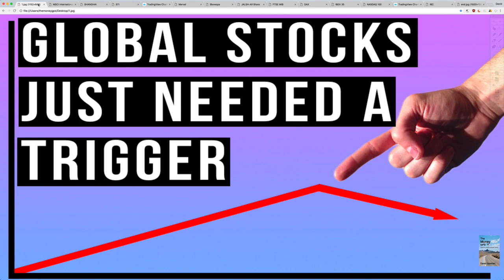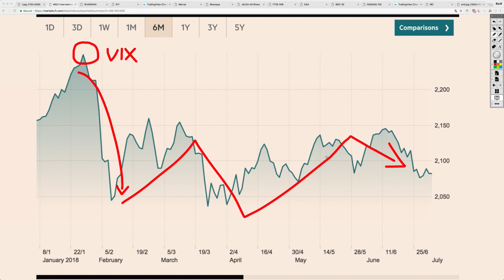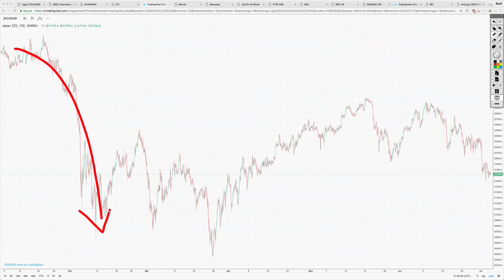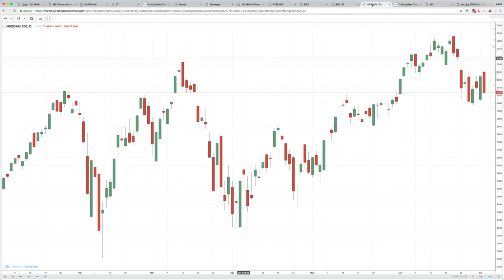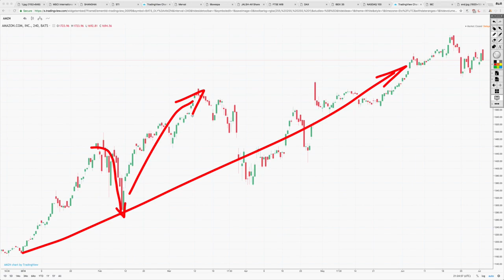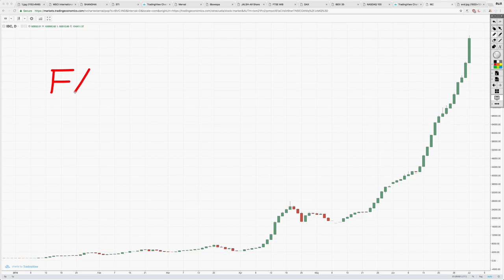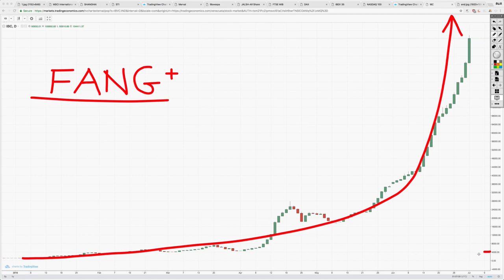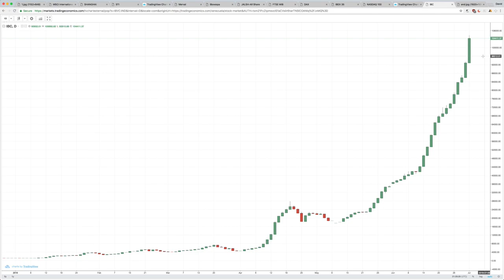Global Stock Markets Are Falling! Look At THESE Charts and You Can’t Deny What’s Happening!